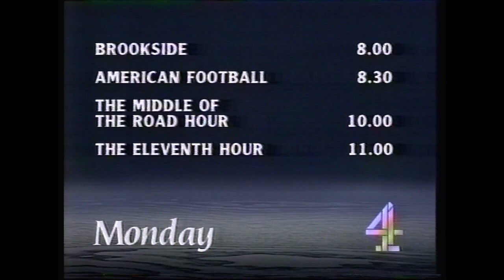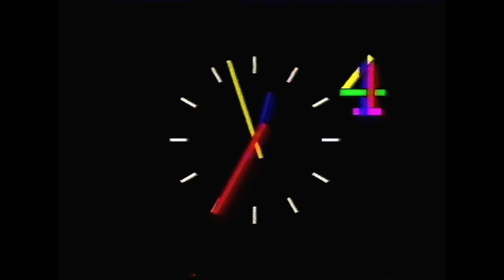Channel 4 Closedown on Sunday 4th January 1987 with Linda Thomas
Taken from a Scotch EG E-240 VHS tape in SP mode.